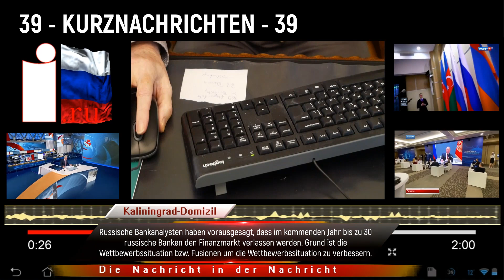Neue direkte Flugverbindung von Kaliningrad nach Deutschland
Die russische Fluggesellschaft Nordwind nimmt ab 20. Dezember den Flugbetrieb auf der Strecke Kaliningrad-Düsseldorf-Kaliningrad auf.

Sie können die Arbeit der Informationsagentur unterstützen:

Uwe Niemeier
Bank: Sparkasse Südholstein
BLZ: 23051030
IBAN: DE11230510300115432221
BIC/Swift: NOLADE21SHO
Zahlungsgrund: Russland 39-85